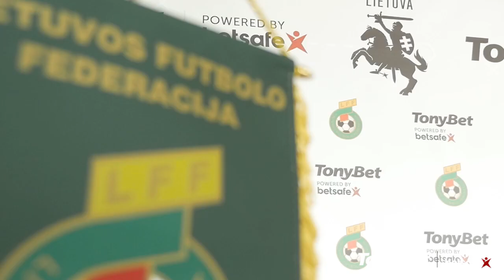LFF ir TonyBet pasirašė partnerystės sutartį